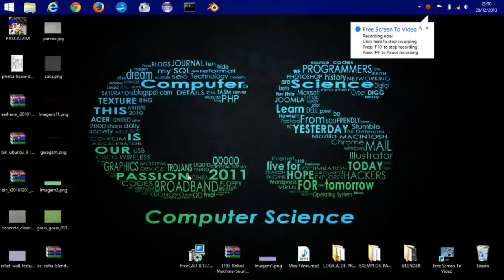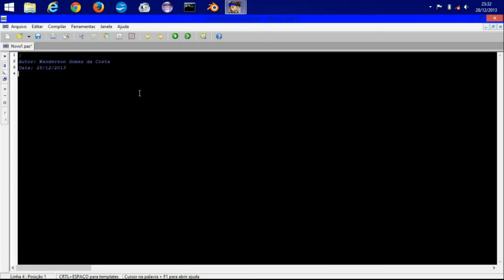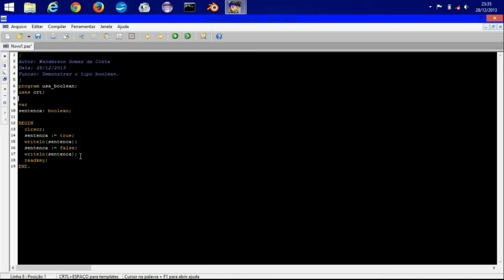Curso de Algoritmos (Pascalzim) - Lógica da programação Vídeo Aula 06